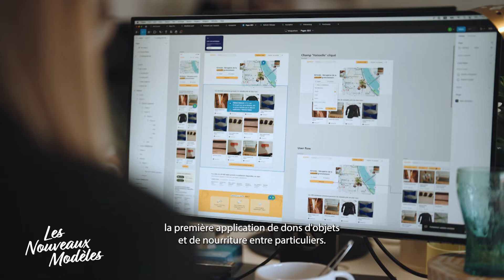Hakim a créé GEEV | Les Nouveaux Modèles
IMPACT, SOLIDARITE, ENVIRONNEMENT, INCLUSION, DURABLE, RESPONSABLE, TRANSITION… des mots qui résonnent au cœur de la raison d’être de LaBanquePostale.

Être la banquecitoyenne c'est porter un nouveau modèle de finance responsable et engagée pour un monde plus juste et durable et c’est aussi soutenir les initiatives des citoyens qui partagent nos valeurs.

Depuis le 6 mai, nous parrainons sur TF1 le programme court « Les Nouveaux Modèles », des citoyens dont les actions et engagements sont des exemples à suivre pour améliorer la société.

Diffusion chaque dimanche soir sur TF1 à 19h50 et chaque samedi soir sur TMC à 21h.

Qui sommes-nous ?

La Banque Postale est au service des gens, de leurs vies, de leur argent, des territoires qu’ils habitent. Notre service s’étend à toutes les forces économiques et solidaires qui font le quotidien des Français.
Nous sommes la banque proche, transparente, attentive et humaine qui veut simplifier la vie de ses clients et leur apporter plus de tranquillité d’esprit. Nous sommes la banque qui met ses valeurs au service de chacun. C’est notre conseil, notre manière de faire, qui créent la confiance de nos clients.
Nous sommes la banque qui fait passer l’intérêt de ses clients d’abord. Nous proposons uniquement les services qui comptent pour eux. Nous protégeons leurs intérêts et leur argent. Nous accompagnons les changements et les imprévus de leurs vies.
Être une banque citoyenne, c’est partager et créer avec nos clients une nouvelle relation à l’argent et à la banque.